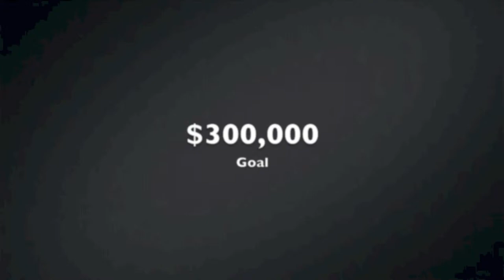Dragon Kickstarter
The ultimate movie Experience.